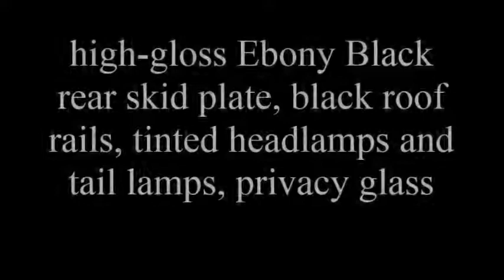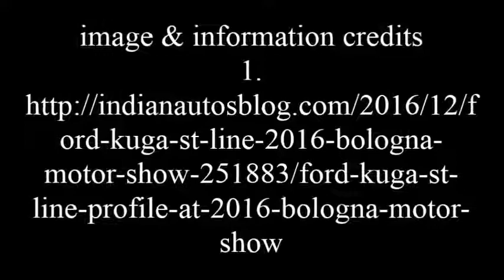2017 Ford Kuga India Check With Full Specifications